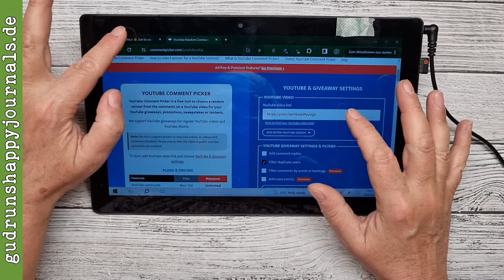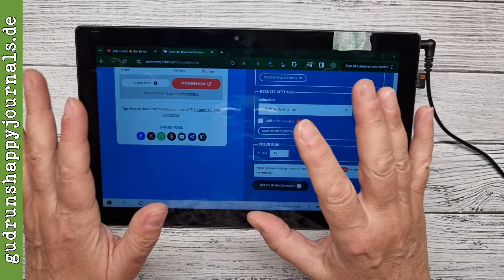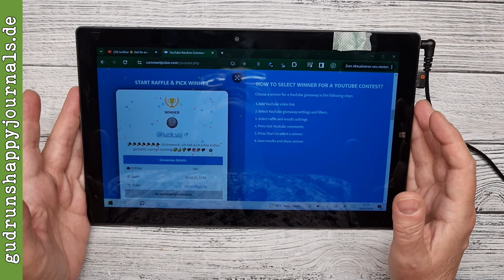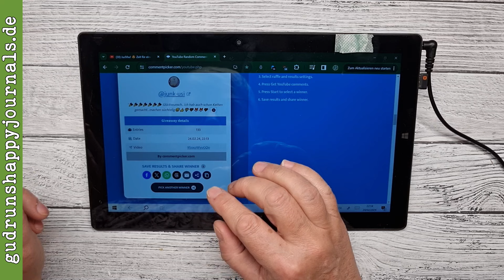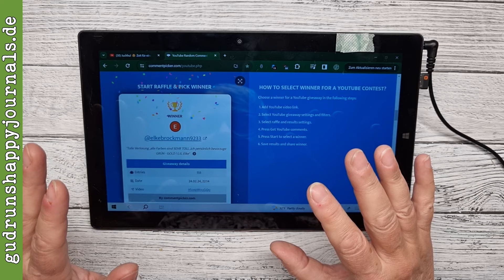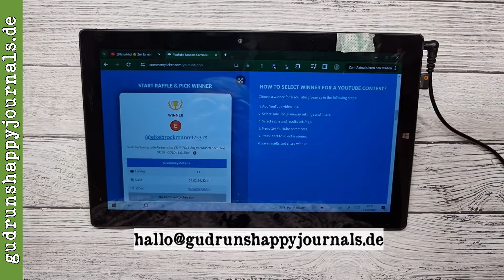Ziehung der Gewinner:in 😍 4️⃣0️⃣0️⃣0️⃣ Abonnenten Verlosung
Fast hätte ich es gar nicht bemerkt ... die 4000 Abos sind geknackt!
Vielen Dank für deine laufende Unterstützung, fürs Klicken, Liken, Anschauen und Kommentieren! Ohne dich wäre hier kein Youtube-Kanal. Danke!

▬▬▬▬ Mehr interessante Links ▬▬▬▬